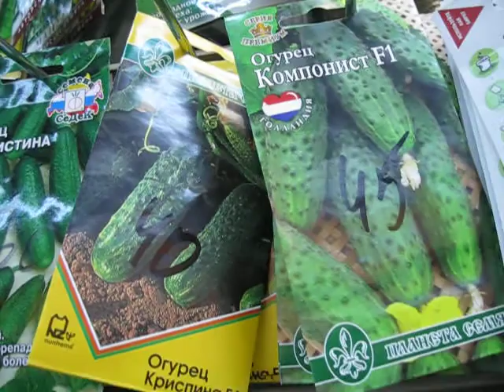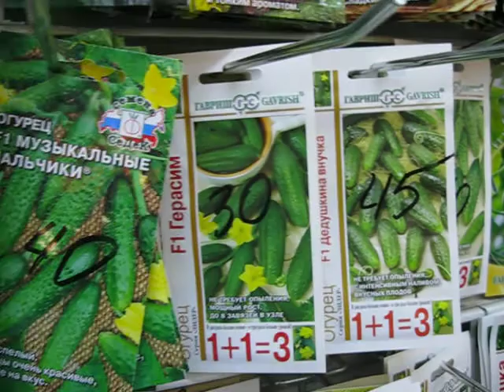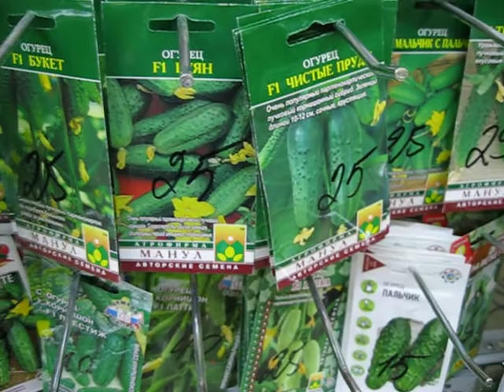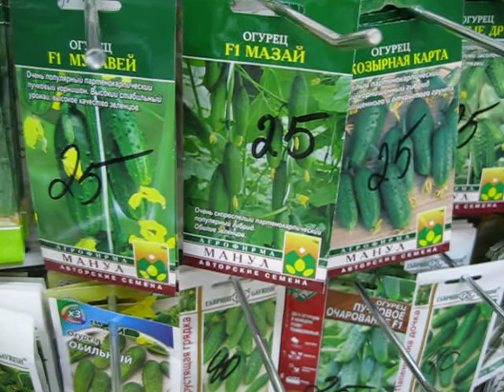Семена огурцов на 2021 год обзор "Дачный рай"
магазин находится по адресу г.Волжский ул.Пушкина 39 м